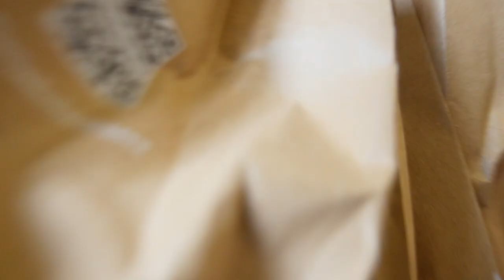ACQUISTI ZARA & INTIMISSIMI | UNBOXING & TRY ON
Ho fatto di nuovo shopping, niente saldi questa volta 😅